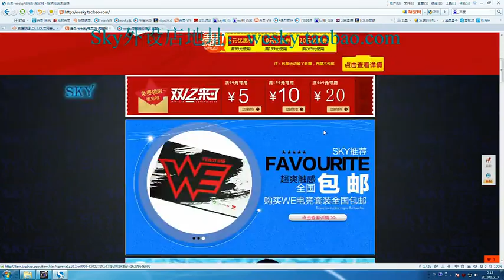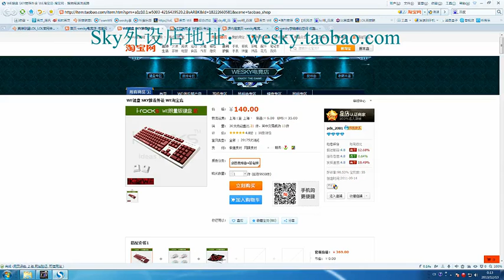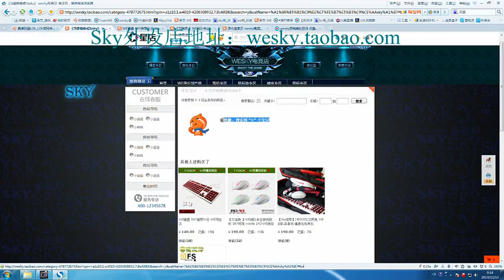【SKY来了】克隆大作战 5个龙女大战5个EZ